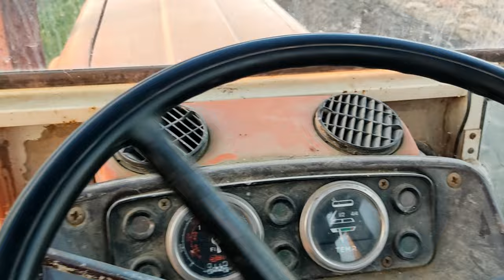Trattore Fiat 1300 dt + aratro penta John Deere // 1975 Fiat 1300dt plowing. OLD SCHOOL POWERRR!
Il mio primo e breve video sulla piattaforma vi mostra il mio trattore 1300dt in tutta la sua potenza mentre doma col suo sei cilindri un aratro pentavomere John Deere per 30 ettari.
La qualità del video è discutibile, ma perdonatemi, sono alle prime armi !
Cerco altri possessori del 1300dt per scambiar consigli su cura e manutenzione, scrivetemii !!